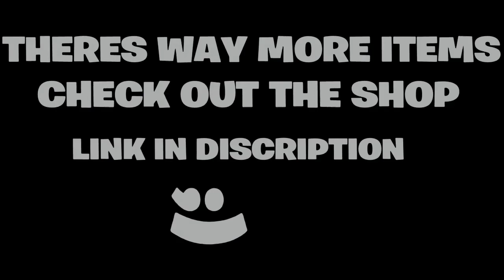Chub-Bee Bee Boss just Bee-Cuz | Terraria Episode: 11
Make Sure to Like the Video to Support the Series!